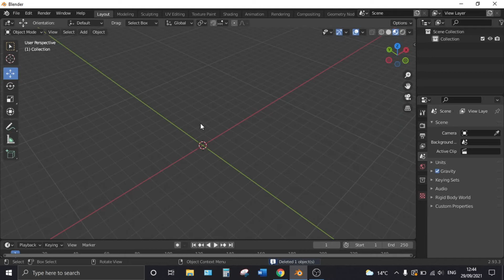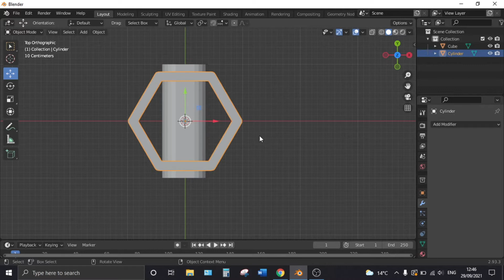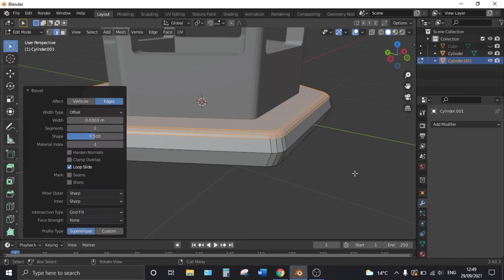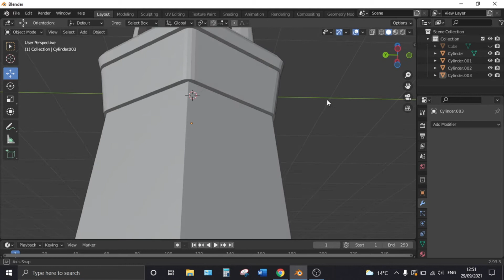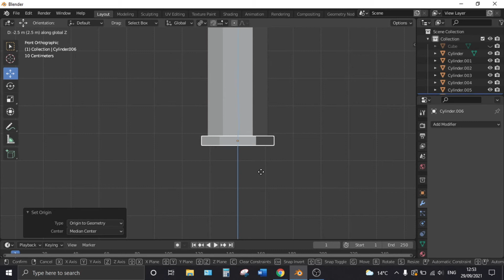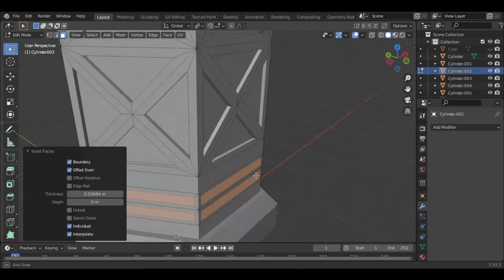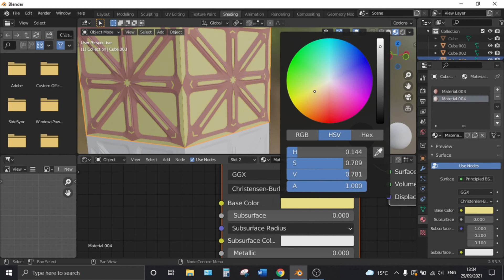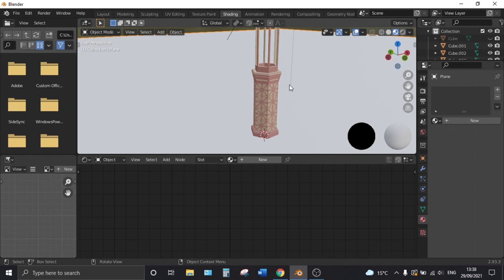Design Minaret in Blender | Mosque Part 1 | Blender 3D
In this video you will learn how to design low poly minaret which i will use in Mosque structure in future.